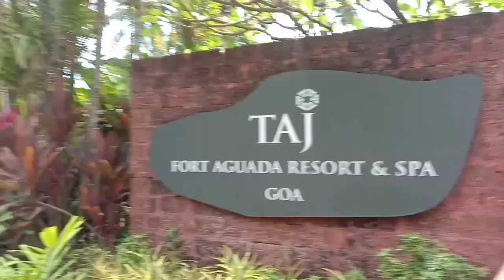Goa | Sinquerim Beach Goa | Sinquerim Fort Goa | Sinquerim Beach Goa Water Sports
Goa Sinquerim Beach Goa Sinquerim Fort Goa Sinquerim Beach Goa Water Sports sinquerim beach water resort goa
aguada resorts goa Sinquerim beach gao vlog
Sinquerim beach north goa aguada fort and sinquerim beach in goa

Suraj Kumar
From - Masga Chhattisgarh ( India )yosvlogs